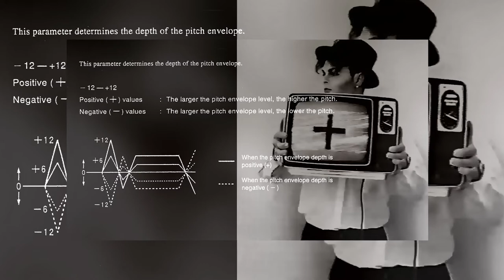Crimson Boy - Crimson Boy (Tape Remaster) 1986-90 HD Post Punk Darkwave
"Crimson Boy" is one of the darker and most melancholic songs of the band's early era…

It was one of the early tracks written after initial trio “Childhood’s End” morphed into a a duo and new identity. The foundation of the song was two interweaving noise shapes coming from one of the early Roland SH synths - probably the SH2; inspiration came from Duet Emmo’s “Or So It Seems” beautiful abstract noise, as well as Cabaret Voltaire’s early masterpiece “Voice of America”.

Although the song was intended towards an experimental sound, Inevitably it succumbed (as usual) to a love of strong melodies and chord progressions; the mood and funereal tone of the track definitely conjures up Faith-era Cure, early Cocteau Twins and Joy Division / New Order (especially the bass guitar), Organisation-era OMD as well as more obscure bands from the time. The backwards playground sounds, pitched-down cymbals, skeletal drums and noise patterns took second position to the drowning church-organ and low synth melodies.

The lyrics of “Crimson Boy” also contain the core theme that the whole concept of the band and its name revolved around; in the early live shows John McKee’s props, slides, and artwork featured the motif of a foetus or baby on the intersecting arms of a cross, the machinery of life, fate, and society represented as cogs, images of war and historical upheaval, and lots of blood, innocent blood. The imagery was definitely far more confrontational and heavy than most of the band’s music; some of the impetus came from a love of Dadaist tactics.

The song went through many developments, including more and more layers as samplers became affordable, until it was finally included on the “Street Gods and Neon Dogs” cassette many years after it’s inception; that later/final version is the one heard on the video.

The video includes images of the Street Gods cassette release, as well as stills from extra footage for the Neon Dog video (only recently recovered from a box of videos and converted).

"Crimson Boy" - Andy Brown: Voice and Synths / Vince Valentini: Synths, Samplers, Bass Guitar, Drum Machine